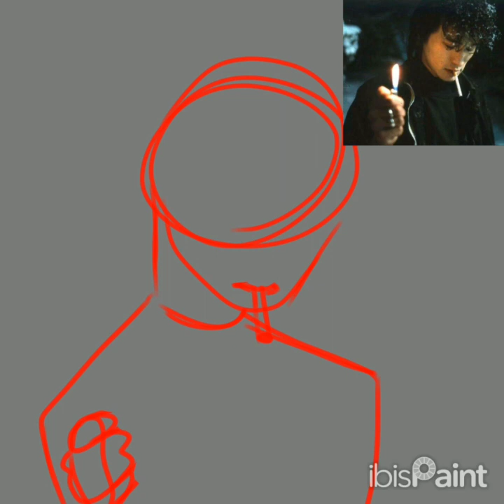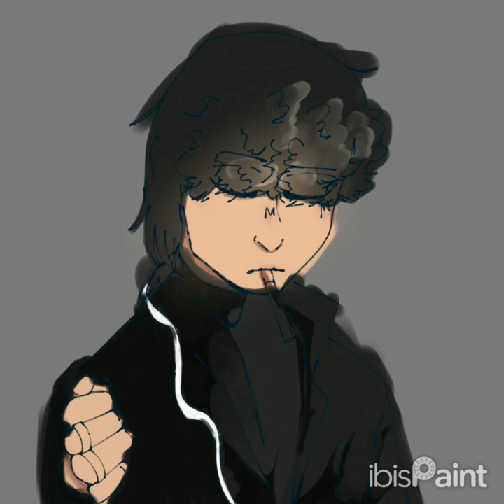Speedpaint of Victor Tsoi!!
Hello!! :3
I made this drawing a couple weeks ago but never posted until my friend told me to.
Anyways, I drew this for a friend of mine who likes this soviet singer so I drew him :))
I hope you guys enjoy this small speedpaint i made ❤